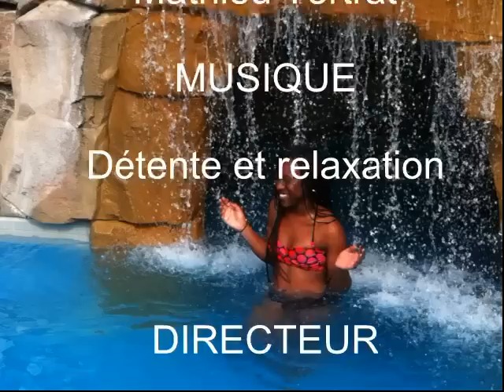Projet vidéo Concour Polar Bear's Club par Virginie Roy-Dufort